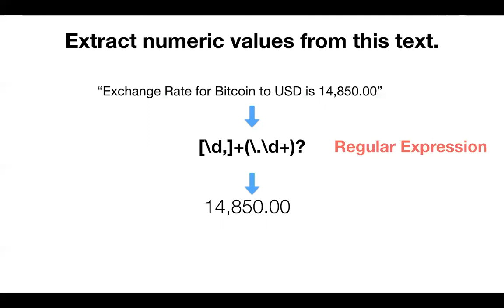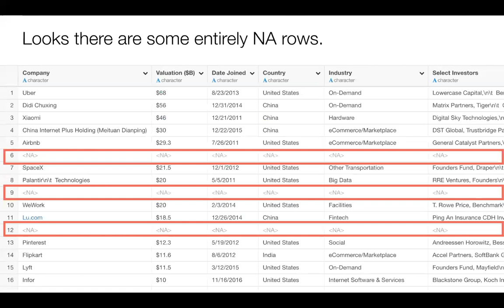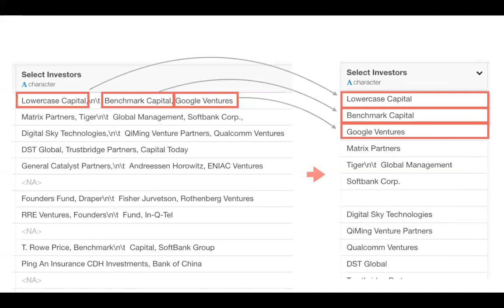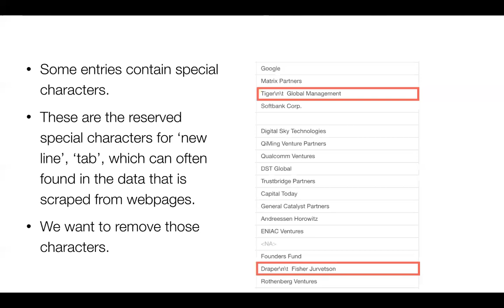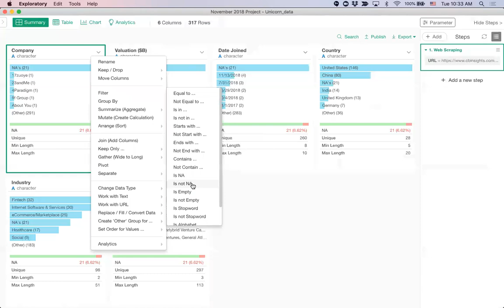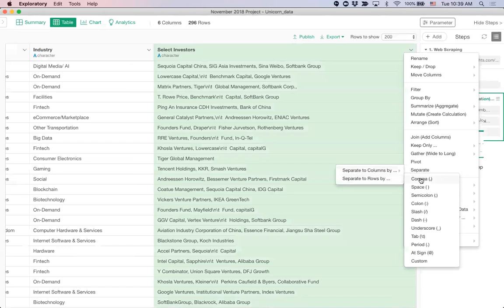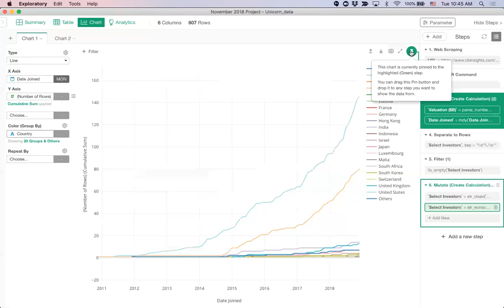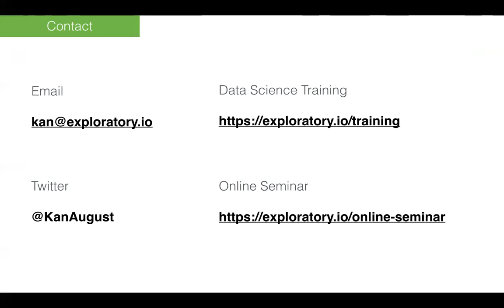Exploratory: Data Wrangling with Text Data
Kan will be introducing various data wrangling techniques to clean and transform Text data.